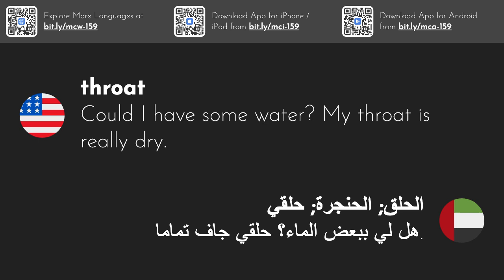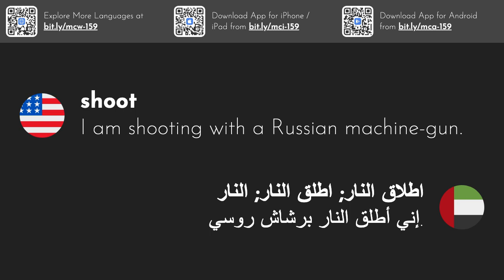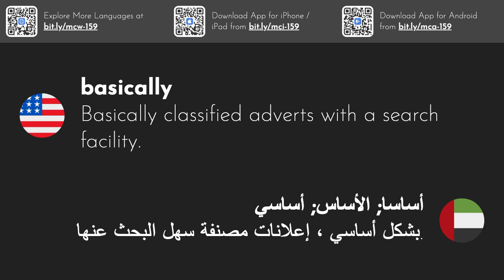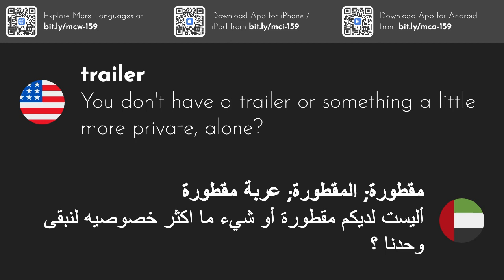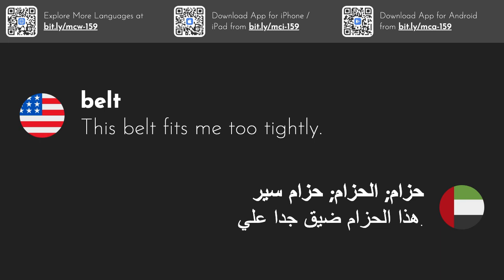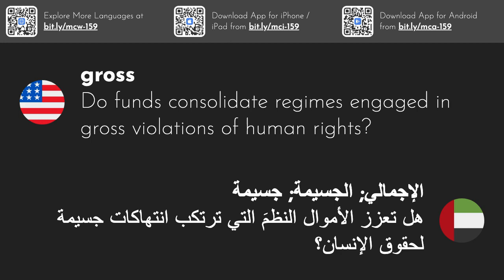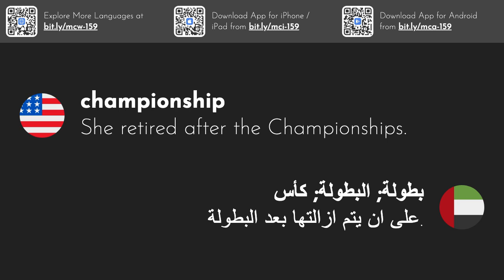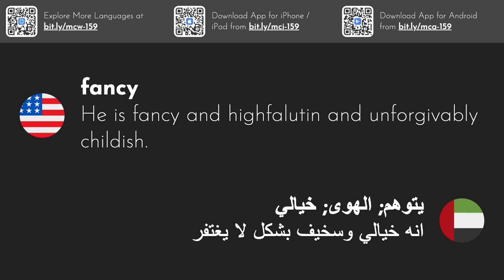3000 Most Common Arabic Words | Part 8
This video series gives you the 3000 most commonly used Arabic words with example sentences.